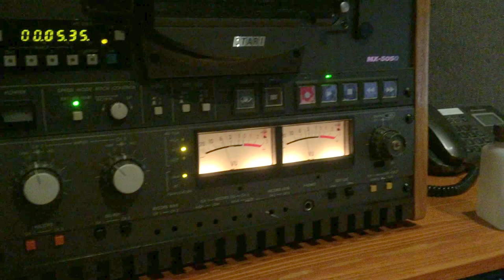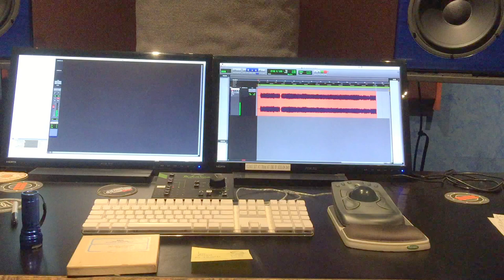WKXY 1/4" Analog Tape Transfer at Phat Planet Studios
Vintage 1/4" tape transfer in Phat Planet Studio B.  Art Jeffries, former on-air DJ with WKXY.  What a voice!